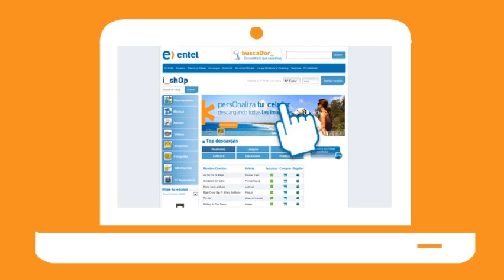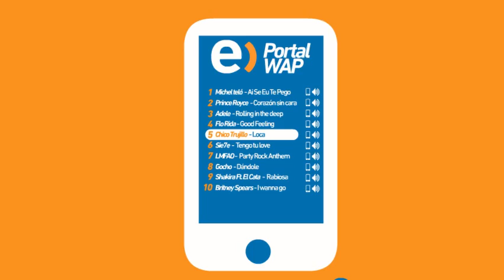Tutorial Backtone Entel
Entel te invita a cambiar tu tono de espera compartiendo tu música favorita. Descubre qué es un backtone y cómo contratarlo en simples pasos ;)